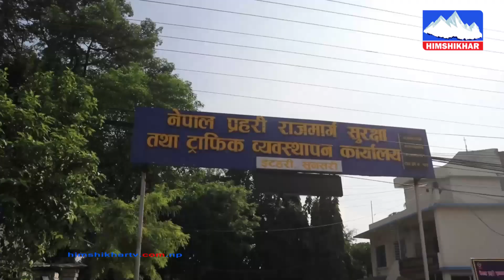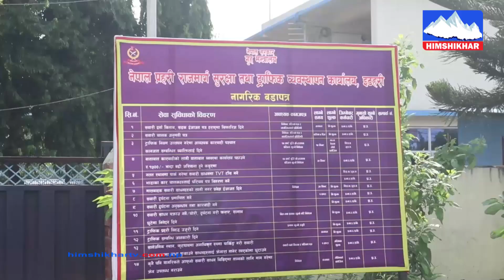दसैँमा कोशी प्रदेशमा दुई सय ६९ वटा सवारी दुर्घटना हुँदा १४ जनाको मृत्यु ।